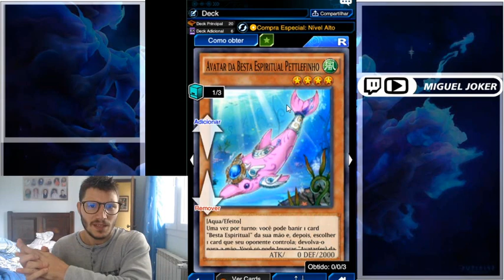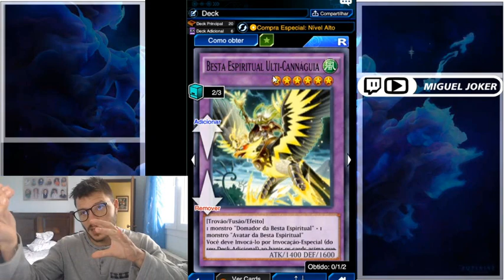Ritual Beast Novo Tier 1?? Yu-gi-oh Duel Links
Nandinho Edicoes Video
Nudes- nanduu17